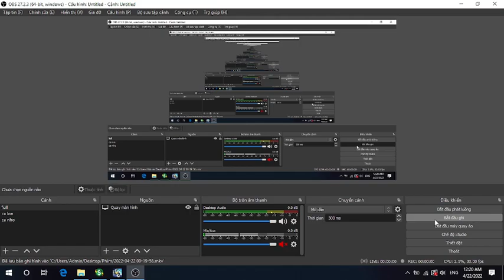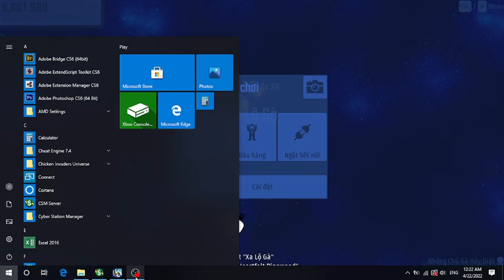Chicken Invaders Universe Hard ?